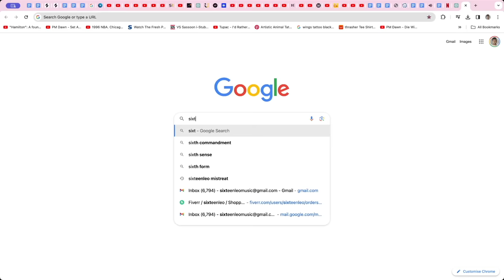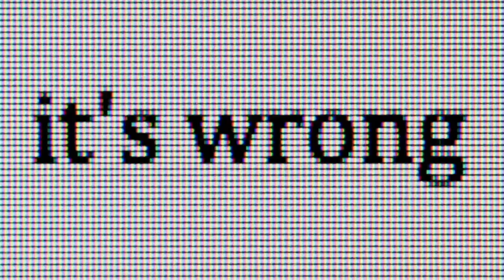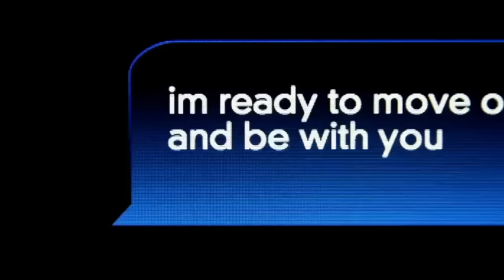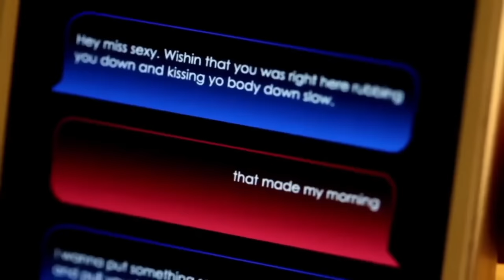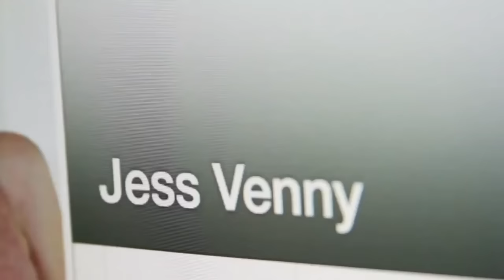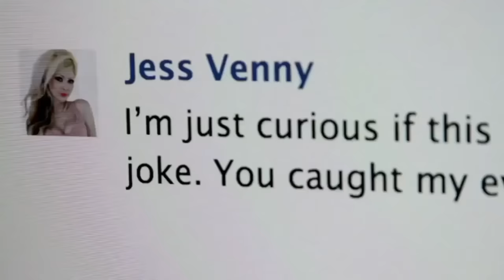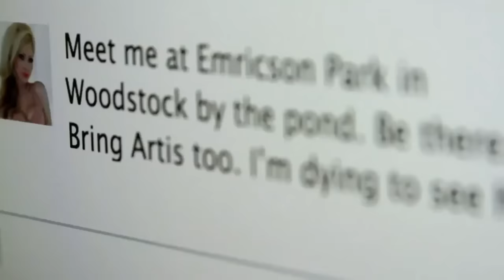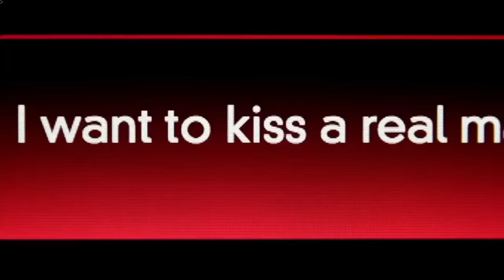A Deep Dive The Wildest Episode Catfish...(Artis and Jen)